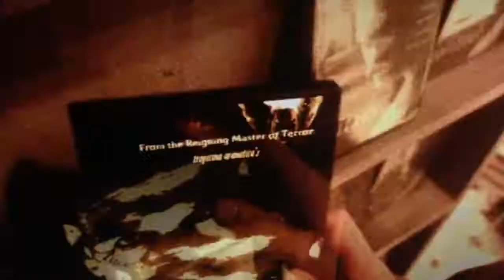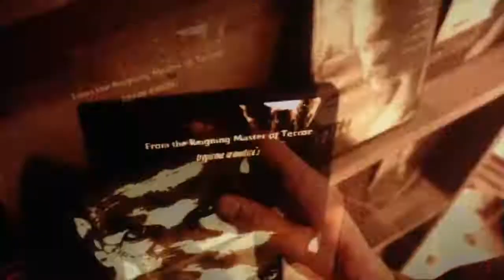Stephen King Marathon: Opening to The Shawshank Redemption (1994) 2010 2-Disc Special Edition DVD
This is the DVD opening of Frank Darabont's first Oscar-nominated Stephen King-based prison drama (the other being The Green Mile). Entertainment. All rights to the DVD belong to Warner Bros. Home Entertainment.

Film overview:

The film stars Tim Robbins, Morgan Freeman, Bob Gunton and James Whitmore. The film centres on 2 prisoners (one wrongly accused) who manage to retain hope amidst a brutal prison.

Opening:

Disc 1 - Feature Film

1. 1997 Warner Home Video Logo
2. Piracy! It's a Crime! Message
3. DVD Menu
4. 2001 Castle Rock Entertainment Logo (Shawshank variant)

Disc 2 - Special Features

1. 1997 Warner Home Video Logo
2. Piracy! It's a Crime! Message
3. DVD Menu